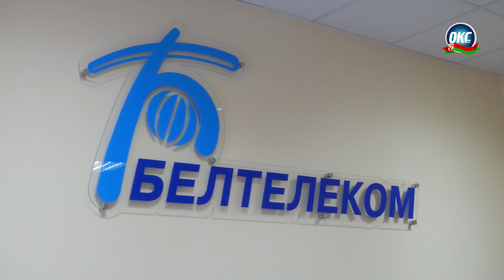Единый день информирования населения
Третий четверг каждого месяца в Сморгонском районе проводится единый день информирования. Участники информационно-пропагандистских групп встречаются с населением города и района, чтобы рассказать об актуальной повестке и ответить на вопросы сморгонцев.